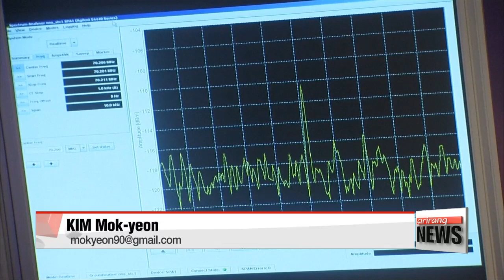New space probe expected to land on Mars on Wednesday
러•유럽 탐사선 화성답사 임무 개시…착륙선 분리 성공
An experimental probe is expected to land on Mars this week, as part of a joint European-Russian mission... aimed at exploring the Red Planet's atmosphere and searching for signs of life.
Kim Mok-yeon has more.

The 600-kilogram probe named Schiaparelli separated from an unmanned craft called the Trace Gas Orbiter on Sunday, after its seven month journey from Earth.
The European Space Agency announced that the probe's entry, descent and landing demonstrator module all went according to plan.

"We have confirmation that the separation has occurred and we have also confirmation that the EDM switched on its transmitter, and that the radar telescope in India could pick up the signal. So this is very good news on the EDM side."

Schiaparelli is expected to enter Mars' atmosphere at a speed of 21,000 kilometers an hour.
Once on the surface,... it will take images of Mars and conduct scientific measurements, but its main purpose is to test technology for a future European Mars rover.
Its mother ship will remain in orbit to analyze gases in the Martian atmosphere to help answer whether there is or was life on Mars.
However, the latest signals received from the orbiter did not contain data on the lander's onboard status.

"..It's an unexpected configuration of the spacecraft. The spacecraft is still there, it's transmitting, so I'm quite confident that in the next hours we will understand more."

The latest mission, led by the ESA along with Russia's Roscosmos space agency, is the second European attempt to land a craft on Mars, after Britain's infamous Beagle 2 vanished on Christmas Day in 2003.